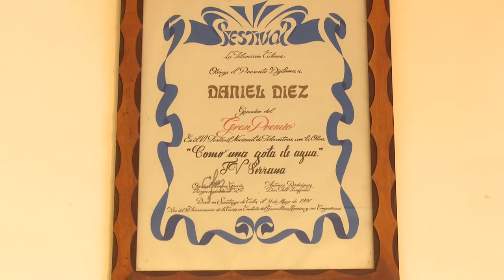Cumple 25 años Televisión Serrana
El proyecto comunitario Televisión Serrana cumple este 15 de enero 25 años de fundado.  Ubicada entre las montañas del municipio granmense de Buey Arriba,  suscita el uso del video en las zonas de difícil acceso, con fines sociales, educativos y culturales.